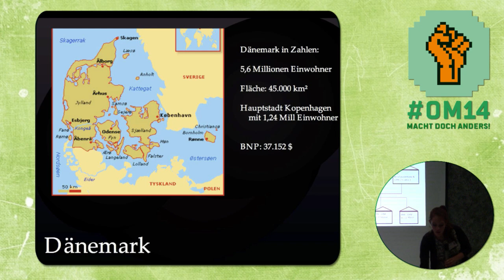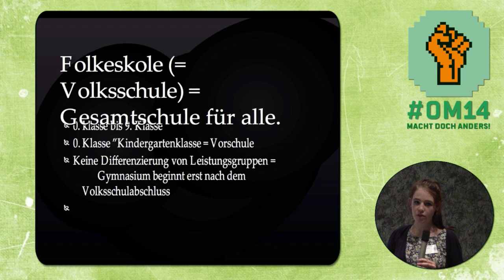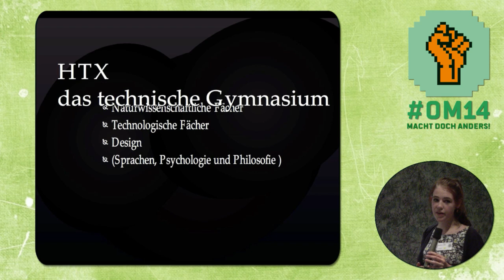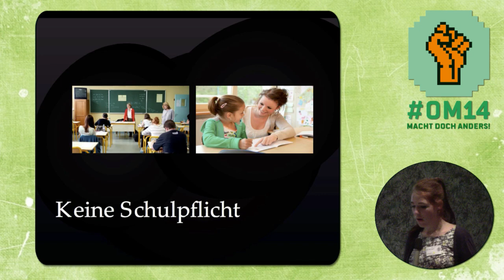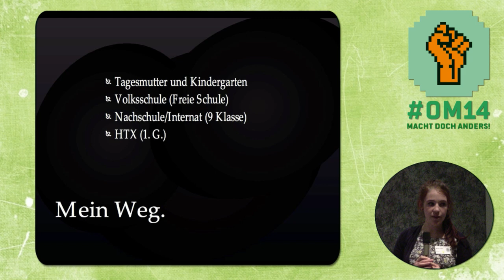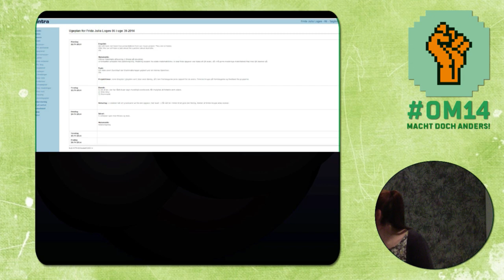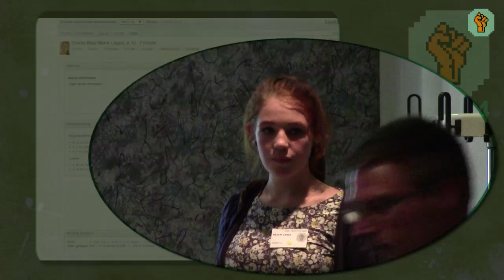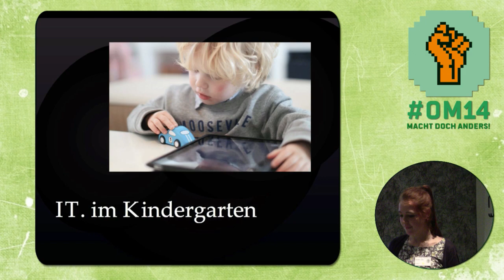om14 - Maja Loges "Wenn Schule in der Gegenwart ankommt"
Vortrag auf der openmind 2014 in Kassel.

Vortragende: Maja M. Loges
Titel: Wenn Schule in der Gegenwart ankommt